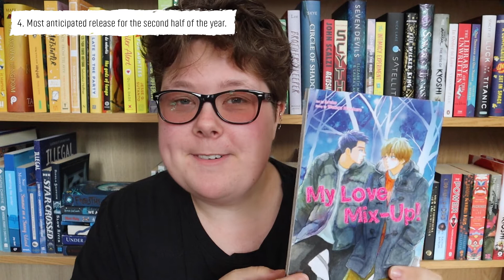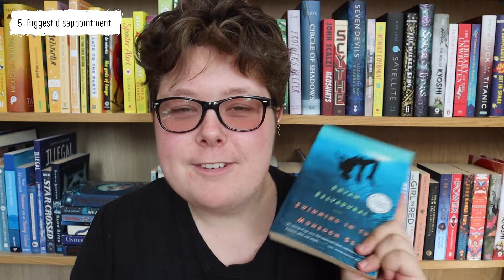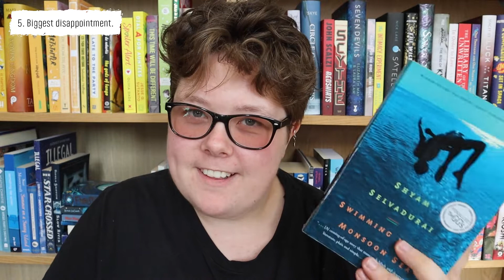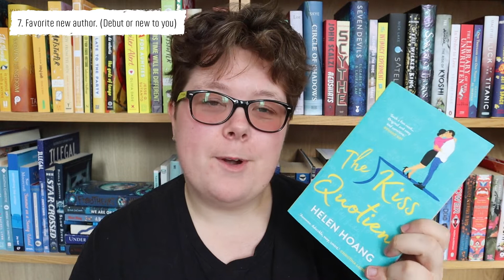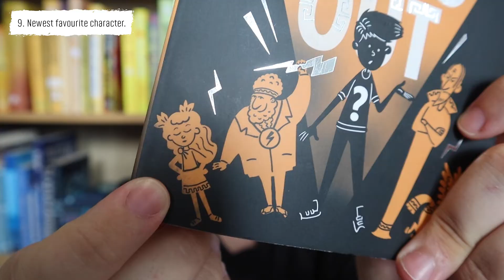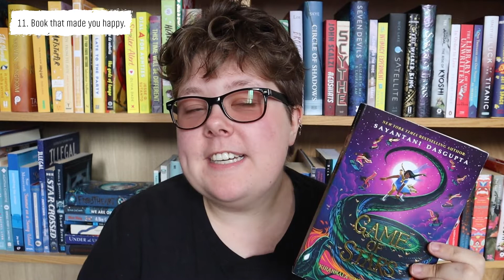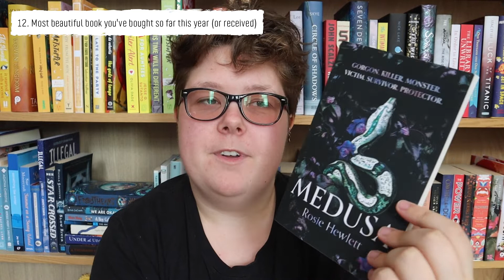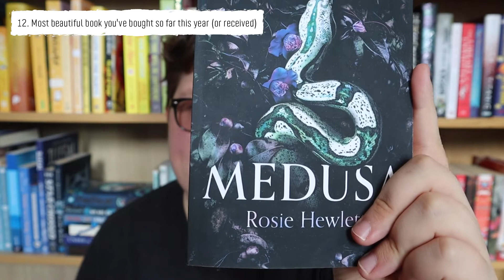Mid Year Book Freak Out!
G'reading!

Today I'm doing the Mid-Year Freak Out Book Tag!

- Kevin

Mid year freekout tag
Original:

THE QUESTIONS:
1. Best book you’ve read so far this year.
2. Best sequel you've read so far this year.
3. New release you haven't read yet, but want to.
4. Most anticipated release for the second half of the year.
5. Biggest disappointment.
6. Biggest surprise.
7. Favorite new author. (Debut or new to you)
8. Newest fictional crush.
9. Newest favourite character.
10. Book that made you cry.
11. Book that made you happy.
12. Most beautiful book you've bought so far this year (or received)
13. What books do you need to read by the end of the year?